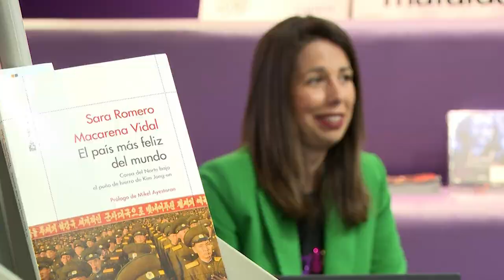EL TROTAJUEVES Librería Asociativa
«El país más feliz del mundo, Corea del Norte bajo el puño de hierro de Kim Jong-un»
de Sara Romero y Macarena Vidal
ROSA MARÍA CALAF en el centro y a su izquierda a la derecha Sara Romero y Macarena Vidal, las dos periodistas y escritoras de este libro. Un cuadro que bien podría estar colgado en las paredes del Pulitzer. En medio la maestría. A cada lado Macarena Vidal, actualmente corresponsal de El País en EEUU y la invitada a El Trotajueves Sara Romero,  Jefa de la Sección de Internacional de Antena 3 y durante 5 años corresponsal de Asia. Ambas pesos pesados del periodismo español.
Agradeciendo la posibilidad que nos brinda SARA ROMERO presentando su libro, aprovechamos su estancia en la «cueva del dios japonés» para que nos acerque a su experiencia en uno de los países más herméticos del mundo, COREA DEL NORTE.
EL PASADO VIERNES 14 DE JUNIO, pudimos compartir con la autora un trocito de Corea, el menos conocido.
«Sara Romero ha sido testigo de esos cambios en sus visitas a Corea del Norte. En este libro no relata aspectos insólitos de la dura cotidianidad de su pueblo, del férreo control del dictador y de la vida que transcurre tras cruzar la última frontera de la Guerra Fría.»